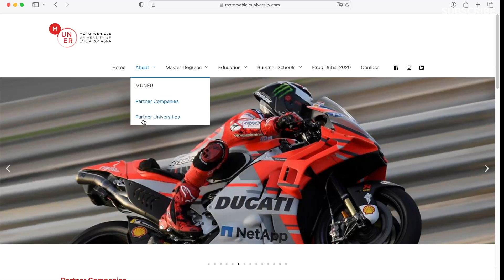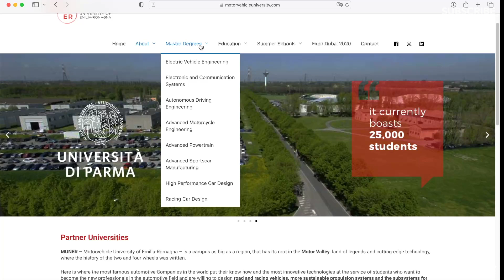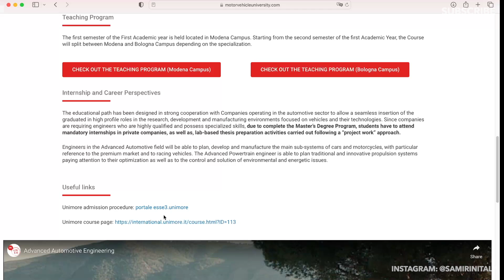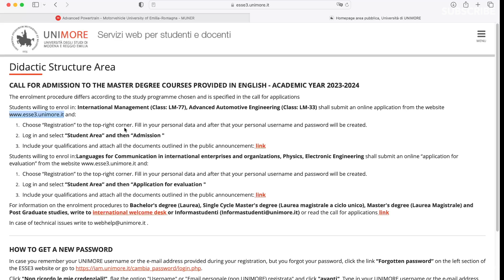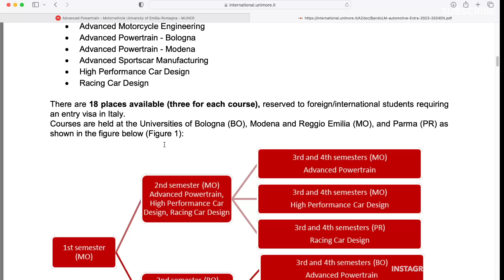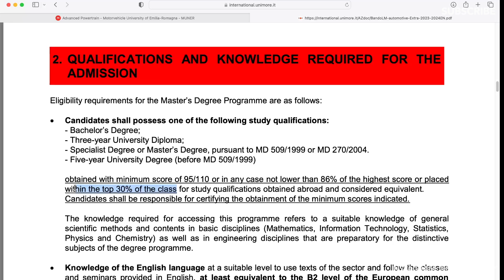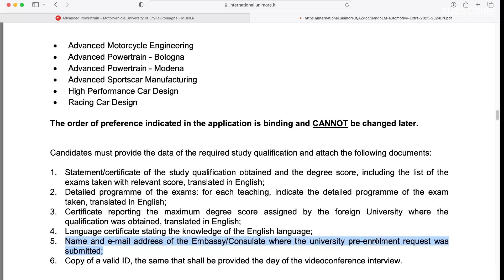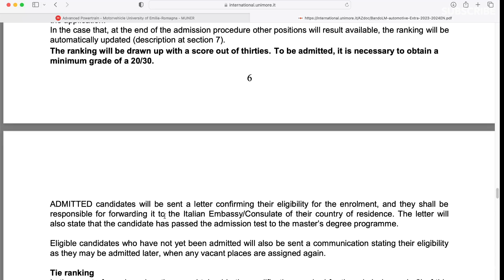Automotive engineering in Italy | Motorsport engineer in Italy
To know about study opportunities in Italy and directly interact with me, you can book a session at:

Check out the various playlists for organised content

Thanks,
Samir
00:00 Introduction
02:45 Seats and entry requirement
03:58 University website
05:12 Course details
07:30 Entry and application requirement in detail
11:57 Scholarships in brief
13:44 Thanks